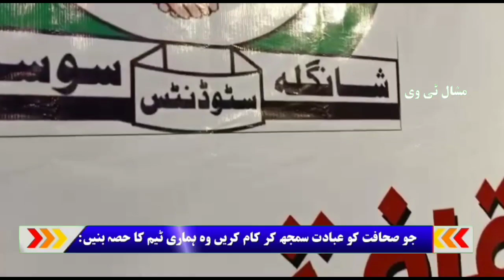23 November 2019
شانگلہ رپورٹ سید نیاز احمد شاہ ۔شانگلہ سٹوڈنٹ سوسائٹی سوات  کے زیر اہتمام کلچر نائٹ کا اہتمام کیا گیا ، جس میں طلباء کے ساتھ ساتھ شانگلہ اور سوات کے معززین نے شرکت کی ، پروگرام مٰیں ثقافئ میوزک کا اہتمام کیاگیا ، مزید دیکھئے اس رپورٹ  میں